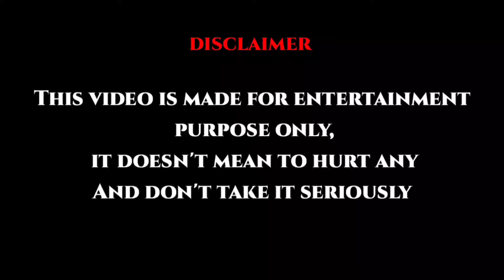😳 అమ్మాయిలు పచ్చి నిజాలు ఒప్పుకున్నారు 😶 || Proven That 99% Girls Are Same !!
THIS IS PURELY A FUNNY SOCIAL EXPERIMENT VIDEOS THAT IS ONLY FOR ENTERTEAINMENT PURPOSE ONLY ...

Why Girls Fall for play boys

Girls only Fall for words Not Efforts

Girls easily Attracting to play boys

Girls Never face rejection

Girls can't face rejection

Girls Rejecte when it's time to get married

Girls easy change thier mind when it comes to marriage

99% Girls are same !